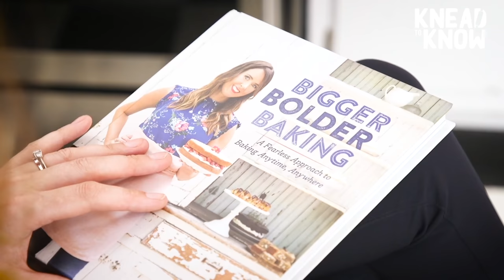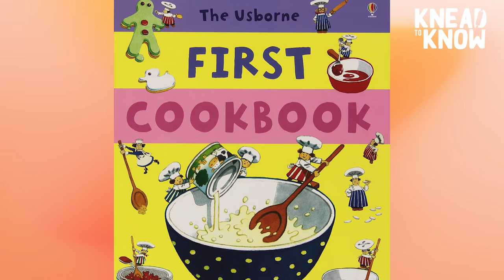EP #1—Chef Gemma Stafford, Baking w/ Chocolate & Jennifer Garner's Obsession | Knead To Know Podcast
Welcome to the very first episode of Knead to Know, the first-ever baking podcast all about the hottest buzz in baking! Join host Mia Brabham as she sits down with Chef Gemma Stafford and talks about what's trending in the world of baking.

At The Counter Guest: Chef Gemma Stafford

Hot From The Oven: Who is Jennifer Garner's secret crush, which country is eating the most chocolate, and how a woman running late with a frying pan in hand inspired an entire holiday are just the tip of the iceberg in this first episode. Here’s everything you Knead to Know this week. Oh, and Happy Valentine’s Day!

Knead to Know Episode 1
0:00 Introduction
0:59 Hot From the Oven: The latest baking buzz you knead to know
4:57 Ask Gemma: Gemma Stafford's take on the latest in baking
16:09 At the Counter: Get up close and personal with Chef Gemma Stafford

ABOUT MIA BRABHAM
Mia Brabham is a writer, host, and digital personality with a love for people, hearty conversation, and anything hot from the oven. With over two million video views on her YouTube channel, a series of blogs that have reached hundreds, and a debut book that’s reached readers all over the world, she’s always looking to inspire and empower people to be themselves. When she's not working or writing, Mia is probably gathering a group of friends for karaoke, planning her next day trip, or baking banana bread.

ABOUT GEMMA STAFFORD
Gemma Stafford is a professionally-trained chef & baker originally from Ireland, the host of the hit baking show Bigger Bolder Baking, special guest judge on Netflix's Nailed It!, published cookbook author, with millions of fans around the world. She wants nothing more than to get you Boldly Baking the best dessert recipes, bread, and more with confidence anytime, anywhere.

ABOUT THE BOLD BAKING NETWORK
The Bold Baking Network is your #1 authority for everything baking. The Network is led by Chef Gemma Stafford, co-creator and host of Bigger Bolder Baking, and co-creator and Executive Producer Kevin Kurtz. Our mission is to bring you the most diverse voices from baking experts and enthusiasts to help anyone bake with confidence anytime, anywhere. Our purpose is to bring YOU joy every day through baking.

The Knead to Know Podcast is our first new Bold Baking Network show where you can get the hottest buzz in baking every week.

So join millions of other Bold Bakers worldwide and let's get baking!

Find the whole list of show notes, including links and sources,